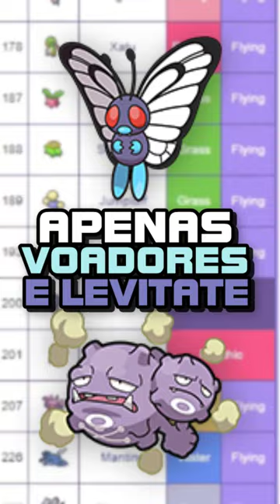O SEGREDO DAS BATALHAS AEREAS EM POKEMON XY !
Eae galera beleza?! aqui quem fala é o Wander!
Trazendo pra vocês mais um novo vídeo de Curiosidades sobre Pokémon Shiny em Fire Red, espero que curtam!